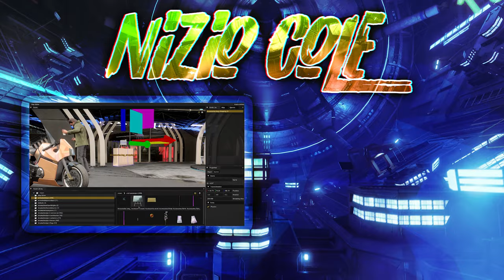My Favorite Games From Each Year (2011-2021)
Background Music - (In Order) Taswell - C418, Black Ops II Main Theme, Rise of The Tomb Raider main theme, Watch Dogs Police Chase Music, Max & Chloe - Jonathan Morali, Mission Music - Watch Dogs 2, Life is Strange Before the Strom Menu Music, Just cause 4 combat music, Space - Andrew Prahlow, This Little Piggy Went to Camden Market - Stephen Barton, Novo Amor - Haven (Instrumental)

Games - (In Order) Minecraft, Black Ops II, Tomb Raider (2013), Watch_Dogs, Life is Strange, Watch_Dogs 2, Life is Strange: Before the Storm, Just Cause 4, Outer Wilds, Watch_Dogs: Legion, Life is Strange: True Colors,